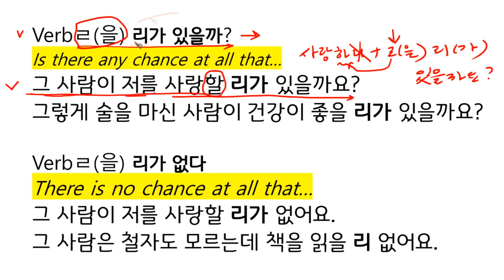how to say 리